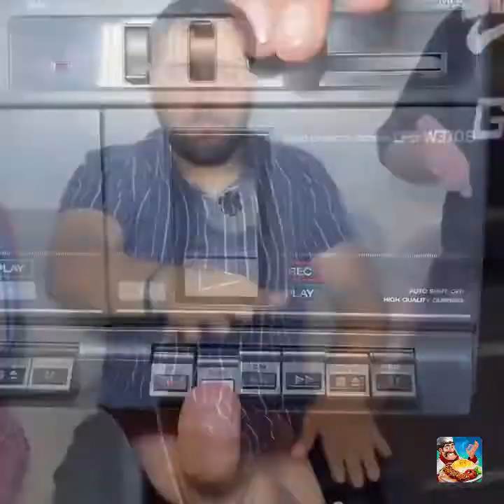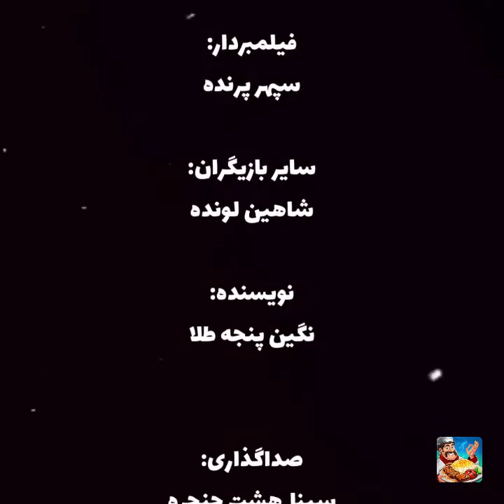روز مجازات رسید! 🤤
آفر ویژه به ازای هر پیتزا یک سیب زمینی پرسی ۵۰هزارتومنی دریافت کنید بصورت رایگان.
با آوردن اسم عمو سینا یا پیج نون سین تا جمعه ۳تیر از تخفیفات بهره مند شوید .
اینبار تصمیم گرفتیم نون و‌ سین بَکس رو بتون معرفی کنیم ، اما معرفی ای که فقط یه نفر برنده داره و بقیه باید به سزای اعمالشون برسن🙈
۱_ سینا
۲_ نگین درنده
۳_ سامی رقصنده
۴_ عسی پلنگه
۵ _ مهدی بُرنده
دوستایی که از بچه گی عاشق شرط بندی بودن ، و امروز تو این ویدیو به خواستشون رسیدن 👌
البته اینم بگم شرط بندی ای که حکم هاش و مجازاتش تو یه فستفود باکلاس اجرا شد که نه تنها بمون بد نگذشت ❌ بلکه خیلیم بهمون خوش گذشت😍
جایی که اینقدر به این دوستای قدیمی خوش گذشت ، که اصن یادشون رفته بود ، اومدن اینجا برای مجازات و فقط داشتن میخندیدن و با در و دیوارش عکس یادگاری میگرفتن 😁
اینجا فستفود ژاندارک 👇
📍به آدرس : تهران / میدان فرمانداری / ( شاملو ) جنبِ بانک کشاورزی / پلاک ۱۳
📱سفارشات تلفنی هم دارن 👇
۵۵۶۵۵۶۵۶
۵۵۹۳۴۶۰۲
۵۵۹۰۷۲۳۷
یادتون باشه وقتی خواستین بیاین اینجا مثل ما تو یه ماشین خیاری نشینین 😍 چون جای پارک فراوونه🚗👌 و میتونید با چندتا ماشین بیاین
خلاصه که مجازات های ما هم توسط عسی پلنگه ، یعنی پلنگِ اِکیپمون اجرا و اومدیم بیرون….
یادتون باشه این ویدو تنهای ویدیویی بود تو پیجمون که تیتراژ هم داره آخرش 😂 پس تا آخر ویدیو ببینید …..